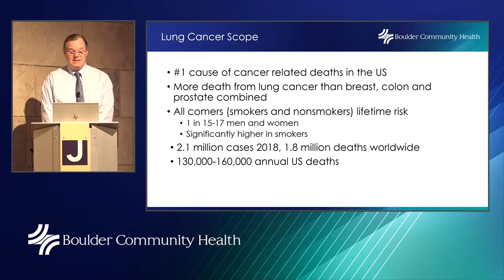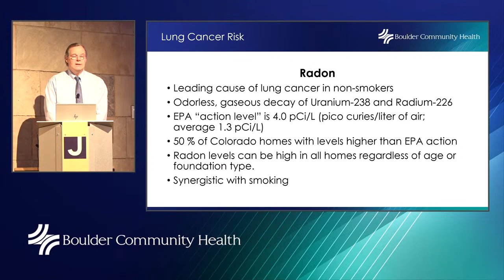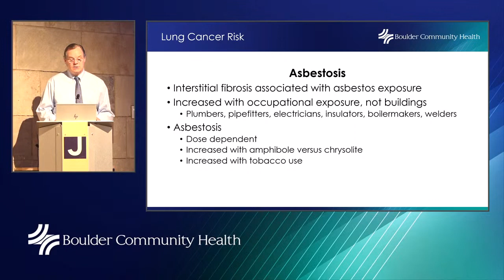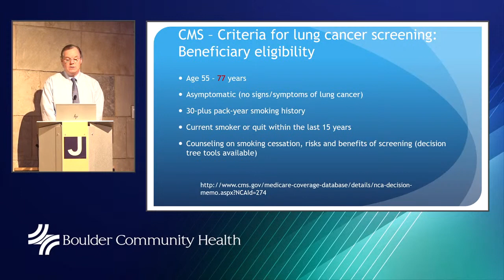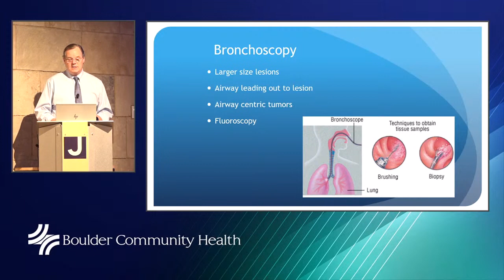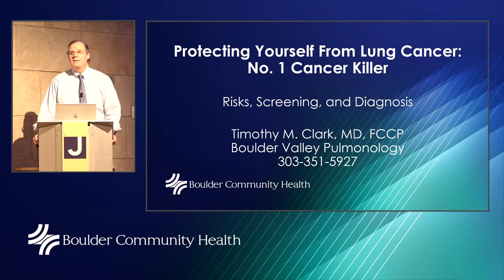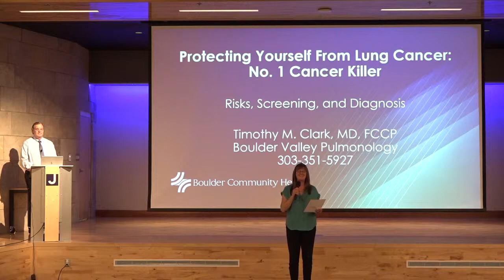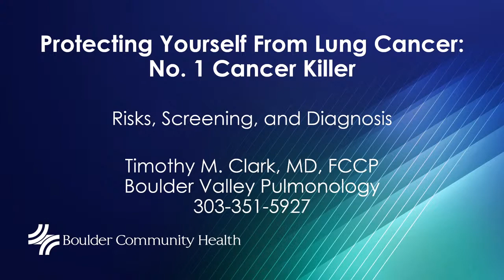BCH Lecture: Protecting Yourself from Lung Cancer Jun-21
To view/download a PDF of slides shown during this lecture, please

Lung cancer is the leading cause of cancer deaths in American men and women. Although cigarette smokers are most at risk, anyone can get lung cancer. In fact, the lifetime risk for all adults—smokers and nonsmokers—is 1 in 15 for men and 1 in 17 for women.

Part of the reason lung cancer is so deadly is that most cases are diagnosed after the disease has spread. Only 1 in 4 are diagnosed at an early stage when it’s most curable.

Hear board-certified pulmonologist Dr. Timothy Clark describe the newest developments in lung cancer prevention and early detection, from avoiding risk factors and recognizing symptoms to screenings that can detect the disease in its earliest, most treatable stages.

If you would like to make an appointment with our presenter, please fill out the request form